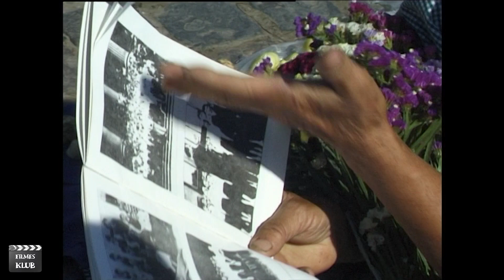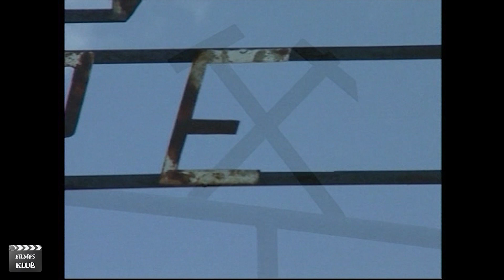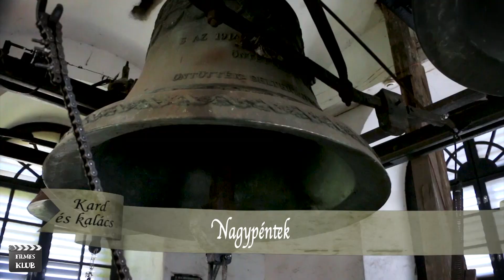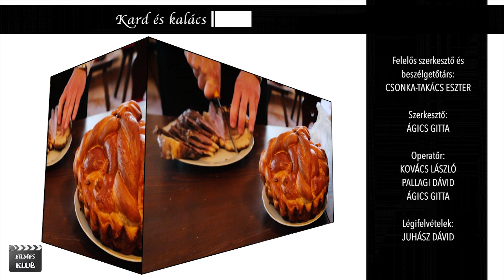9Tv - Kovács László dokumentumfilmes!